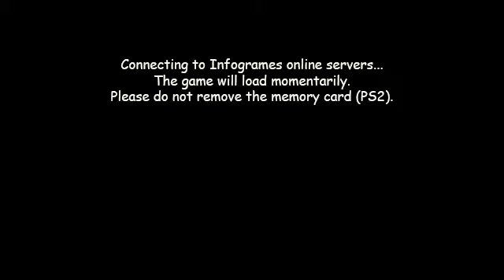Don't End The Race (Wacky Races) I Hamm Mann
After Jakediditagain asked us to make our own versions of "Don't let the lights out", I suppose it's my turn to throw my hat in the ring.

(I edited this at college btw, we had nothing to do.)

Wow, you clicked on the show more button? what a surprise. well since you did, then i might as well use this bit to advertise more dumb shit.
and umm, my Speedrun.com account? i mean i only really run like two games, but it's there
and... oh jeez what else is there? well you can trade me if you think i'm cool. but i don't have the time to get that link.